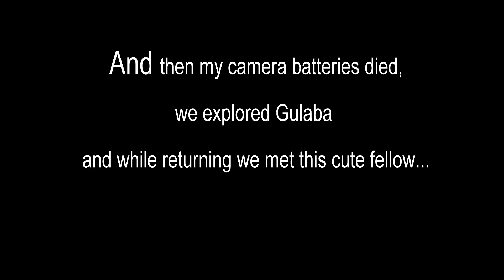Delhi - Manali | Day 1| Old Manali | Solang Valley | Gulaba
This video is about our journey from delhi to Manali, the place where we stayed beyond Old Manali and the journey from Manali to Solang Valley and Gulaba...

SJCam SJ6 Legend

OnePlus 3T

MOBILE TRIPOD

MEMORY CARD